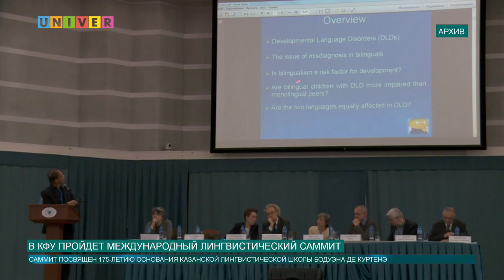В КФУ пройдет международный лингвистический саммит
Будущее лингвистики, ее цифровая трансформация и применение в медицине - таковы темы, которые обсудят эксперты из самых разных уголков мира и, конечно же, ученые-исследователи Казанского университета.